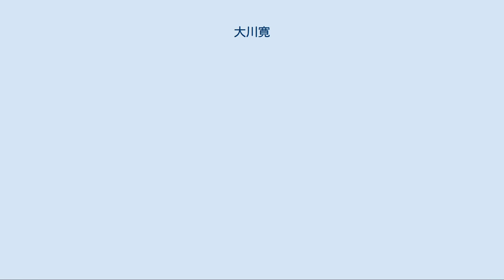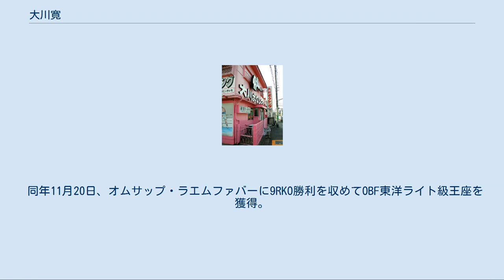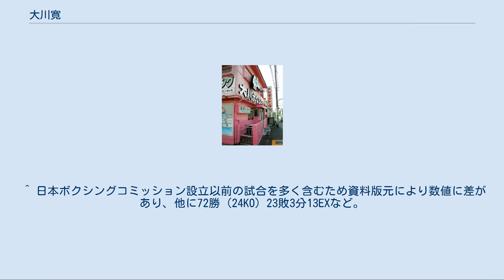大川寛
大川 寛（おおかわ ひろし、1933年2月21日 - 2011年3月22日）は、日本の元プロボクサー。
本名は小川 寛（おがわ - ）。
戸籍上の出生地は千葉県山武郡片貝町であり、出身地は東京都台東区浅草。
元日本フェザー級（2度獲得）・ライト級、OBF東洋ライト級・ジュニアライト級王者。
現役時代は共栄ジム（後の極東ボクシングジム、現在の極東ボクシングクラブ）所属。
大川ボクシングジムを開設し、その初代会長を務めた。
 脚が長く均整のとれた体を持ち、左右のフックやスピードのある右ストレートを武器に3階級5王座を制覇した技巧派である。
 極東ジムが秋山政司、大越利晴といった日本王者らを抱えて全盛期を迎えていた当時、後に精密機械と言われる世界王者沼田義明を育てた小高伊和夫会長の愛弟子であった大川が本名の小川を変えて戦ったのは、心臓が小さいのは名前からきていると小高会長が案じたためであった。
 試合経験が豊富でピストン堀口、花田陽一郎、辰巳八郎、秋山政司に次いで100戦あまりを戦ったが、ボクシングがやや消極的な代わりにクリンチ技術に長け、23敗のうちKO負けは3度にとどまった。
 1948年1月31日、プロデビュー戦で判定勝利を収めた。
 1954年3月13日、田中昇に3RKO勝利を収めて日本フェザー級王座を獲得。
中西清明に判定負けを喫して7度目の防衛に失敗したが、約8か月後の1957年4月19日、中西との通算4度目の対戦で王座を奪い返した。
 1956年6月28日、金子繁治の持つOBF東洋フェザー級王座に挑戦したが、判定負けを喫して唯一の王座挑戦失敗となった。
 東京都世田谷区松原に所在した大川ボクシングジムの外観。
京王線高架化工事に伴う立退きにより、2013年12月27日をもって閉鎖された 1957年8月4日、小林秀人を判定で下して日本ライト級王座を獲得。
9日後の8月13日、OBF王座挑戦のために同王座を返上した。
 同年11月20日、オムサップ・ラエムファバーに9RKO勝利を収めてOBF東洋ライト級王座を獲得。
1度防衛後の翌1958年3月2日、フィリピンの英雄と言われたフラッシュ・エロルデに判定負けとなって同王座を失い、同年6月17日、高山一夫に判定負けを喫して日本フェザー級王座を失った。
 1960年6月30日、東洋（後の東洋太平洋）ボクシング連盟が新設したジュニアライト級の初代王座を決定戦勝利により獲得。
1961年5月4日、キリサク・バーボスの右フックを顔面に受けて2度目の防衛に失敗。
この試合を最後に現役を引退した。
 広告代理店を営み、1962年3月13日に自ら開設した大川ボクシングジムで会長を務め、プロ13戦目で第34代日本ライト級王座を獲得した大友巌（1987年度プロ・アマチュア年間表彰プロ部門KO賞受賞、1988、1989年度同努力賞受賞）、45歳でプロとしてKO勝利を収めた第19代日本スーパーバンタム級王者横田広明（1990、1991、1993年度同努力賞受賞）らの選手を育てた。
大川ジムは2011年現在、日本プロボクシング協会には加盟していないが、大友巌らコーチの指導でザ・おやじファイトへの参加者などがトレーニングをしている。
 2011年3月22日、肝癌のため、自宅で死去した。
 プロボクシング：116戦75勝 (27KO) 23敗4分1ND13EX[* 2] 受賞歴 ^ ND（no decision; 無判定試合）は20世紀初頭のアメリカで多く行われた、KO以外には勝敗をつけない試合形式をいうが、日本にはNDの裁定基準はない。
 ^ 日本ボクシングコミッション設立以前の試合を多く含むため資料版元により数値に差があり、他に72勝 (24KO) 23敗3分13EXなど。